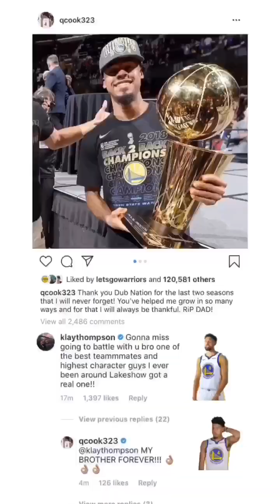BTS [9:16] Jordan Poole 💦, Ky Bowman + Smailagic dunk 🔨 Warriors (1-1) Vegas Summer League Game 2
‪Behind-the-scenes views from Warriors (1-1) Summer League in Las Vegas where Jacob Evans and Jordan Poole broke out, Paschall was out with a bruised tailbone and Smailagic and Bowman dunked in pregame and played well.

From Golden State Warriors Summer League games at Thomas & Mack Centerr in Las Vegas, NV.